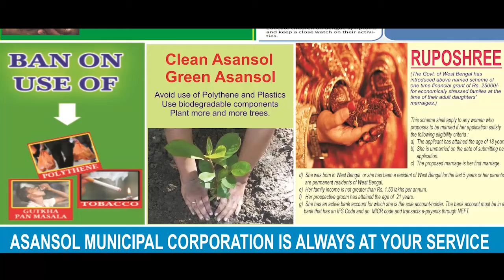জম্মু-শ্রীনগর জাতীয় সড়কে ভূমিধসে জখম ১ অমরনাথ যাত্রী, বৃষ্টিতে আটকাল রাস্তা ANM NEWS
রাজু সিং, জম্মু: জম্মু-শ্রীনগর জাতীয় সড়কে রামবনের দিগডোল এলাকায় ভূমিধসে পাথরের ঘায়ে জখম হলেন ১ অমরনাথ যাত্রী। আহত যাত্রীর নাম মহাদেব। তাকে রামবন জেলা হাসপাতালে ভর্তি করা হয়েছে।
মঙ্গলবার সকাল থেকে শুরু হওয়া বৃষ্টিতে রাস্তাও আটকে যায়।